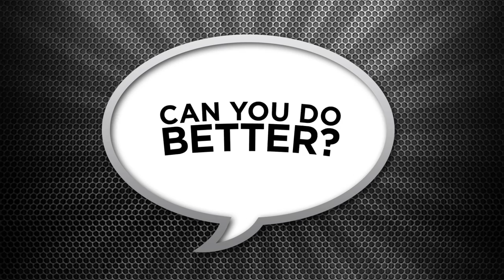The 40 Year Old Virgin Winner - What's in the Bubbles? HD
Can you do better? Try to answer the latest Bubbles!
Each week we make the best comments into a VIDEO!

Congratulations to our latest winner with 9 Votes
Youtube User: GNee78

Here is your video!

The 40 Year Old Virgin (4/8) Movie CLIP - Date-a-palooza (2005) HD

Goaded by his buddies, a nerdy guy who's never "done the deed" only finds the pressure mounting when he meets a single mother.